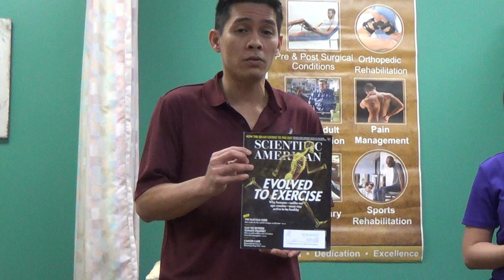Why Exercise and Move AAA Physical Therapy Top Rated PT Columbia Howard County MD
Physical Therapists are movement experts! Learn from your leader in Health and Wellness in Columbia Howard County MD of the importance of working out, exercising, and moving overall!

AAA Physical Therapy is a top-rated and privately owned PT practice of skilled, professional, caring, and certified physical therapists / pain management specialists with a focus on orthopedic, sport, athletic, and geriatric rehabilitation located in Columbia, Howard County, MD.

AAA stands for Across All Ages. AAA PT has a Path to Wellness Program which include Yoga, Massage Therapy, Strength Through Stress (Stress Management), and Personal Training!

We accept Aetna, CareFirst-Blue Cross Blue Shield (BCBS), Johns Hopkins Plans, Medicare, United Health Care Plans (UHC), and other Medical Assistance Plans such as Maryland Physicians Care (MPC) and University of Maryland Health Partners (formerly Riverside). We also specialize in rehabilitation in Auto Accidents / Vehicle Injury / Work Accidents.

You may also listen to our podcasts recorded at Howard Community College and Anchor as we have medical doctors, State Delegates and government officials, lawyers (auto / vehicular accident and work related injury) and other leaders in the health and wellness as our guests.

AAA Physical Therapy is located at 6955 Oakland Mills Rd. Ste E Columbia MD 21045. We also have a practice inside Premier Health Express Urgent Care 9710 Patuxent Woods Dr, Ste 200 Columbia MD 21046.